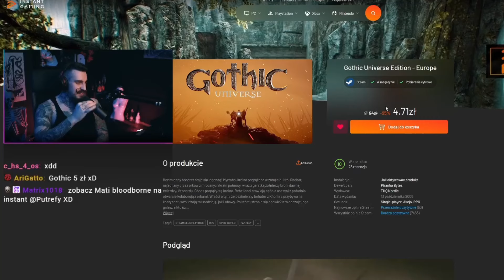Gothic - Najlepsza POLSKA GRA!